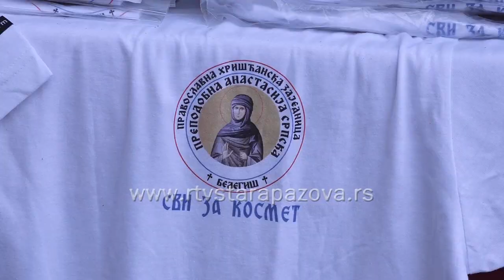Podunavlje za Kosmet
: U subotu je na Vidovdanskom Trgu u naselju Banovci – Dunav održana humanitarna manifestacija “Podunavlje za Kosmet” na kojoj je sakupljana pomoć za Srbe u enklavama na Kosovu i Metohiji.